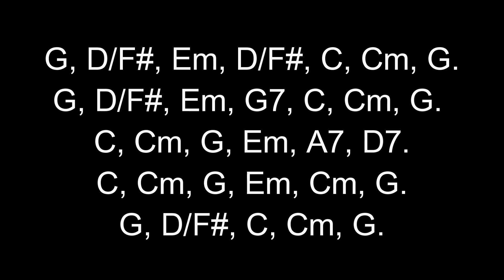Backing Track Acoustic Guitar G "Epitáfio"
♪♪♪♪♪ - Base de Violão Acústico em Sol Maior. G Major. Base tirada da música "Epitáfio".

☊ Interprete: Fabio Serrão Prates.

☊ Equipamentos: Violão Condor SD10. Violão Yamaha NTX900FM. Guitarra Jackson PS1. Pedaleira RP 90. Mesa Yamaha MG82cx. Caixa Meteoro 30g. Câmera Canon SX50 HS. Cavaquinho Rozini. Microfone Shure SM58LC. Cabos Santo Angelo e Hosa. Cordas D'Addario (nylon) e Elixir (Aço).

☛ Solos, dedilhados (fingerstyle), melodia, harmonia e arpejos na música!